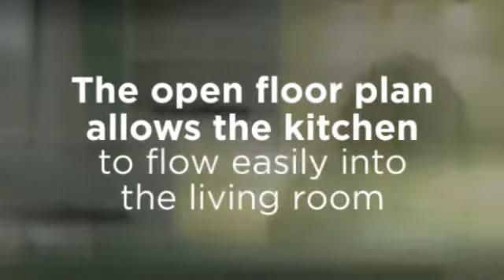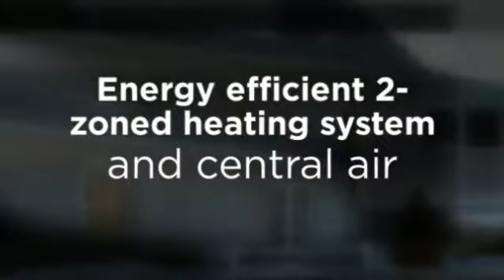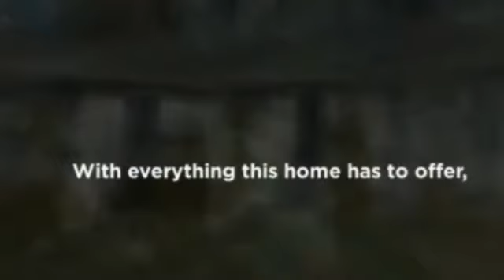171 Abbe Road Enfield, Presented by Stephanie Salerno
This beautifully updated 4 bedroom, 2 ½ bath Cape Cod, with its flowing, open-floor plan provides the perfect setting for any type of entertaining! The updated kitchen features granite counters, stainless steel appliances, custom mosaic glass tile backsplash, and a center island, allowing for more counter space. The wainscoting in the breakfast nook provides a unique, custom look. Throughout, you will find gleaming hardwood floors; subtle, yet bright colors adding to the warm and inviting feel of the home. The 2 Zone heating system is energy efficient, reducing heating and cooling costs. In addition, there is a whole house generator system already installed, and a natural gas line that can easily hook into a gas grill. Other features include: fenced in yard, Trex deck, granite patio, retaining wall made of stone.
or call Stephanie Salerno at . I am licensed in CT and MA, and ready to serve all of your real estate needs.